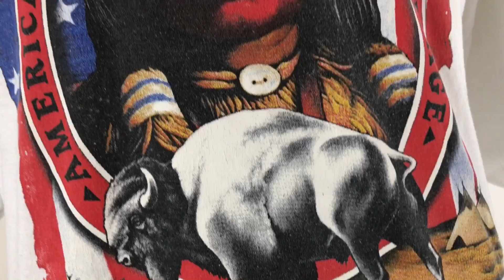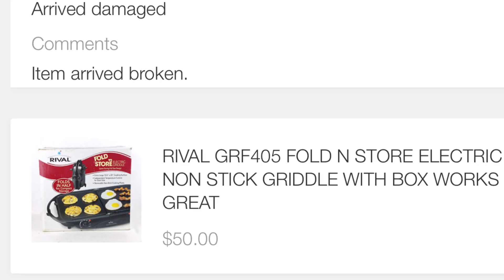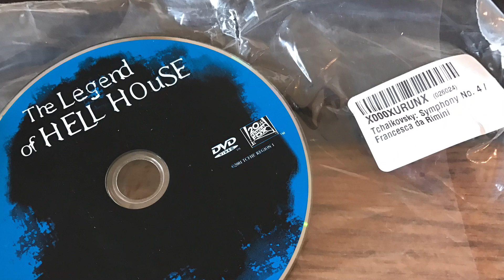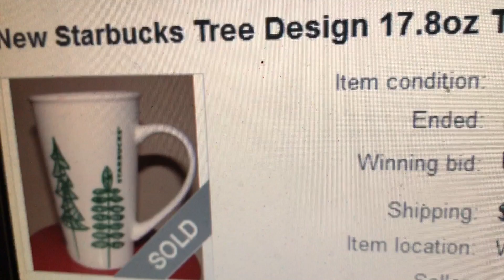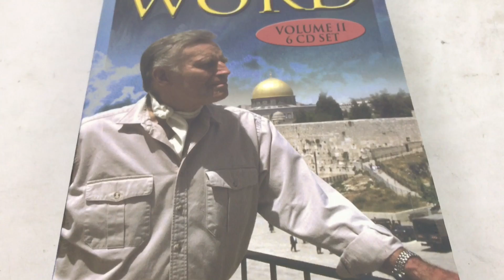TIME TO GET THE RESELLING MOJO GOING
Back in action, sold some items on Amazon & eBay, dealing with returns and trying to blow out smalls that I have had for awhile on eBay.